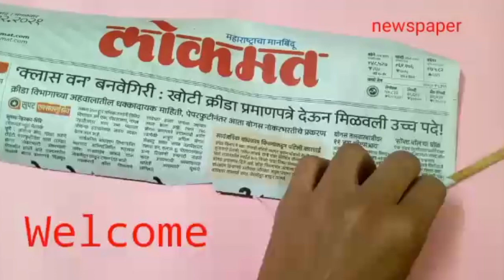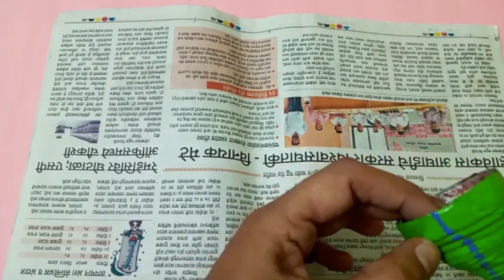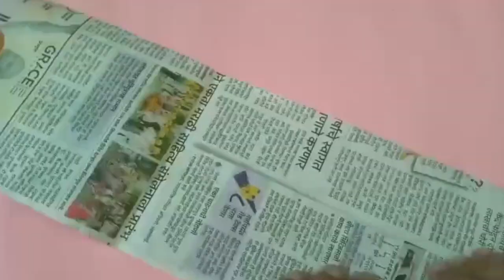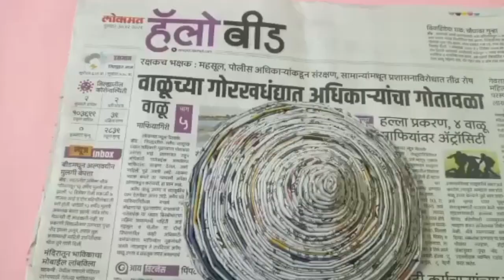Waste Paper Craft | Easy Wall hanging for Home Decoration | Cardboard Craft | DIY Craft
Make this beautiful hanging design for the home decoration using only newspaper and cardboard.